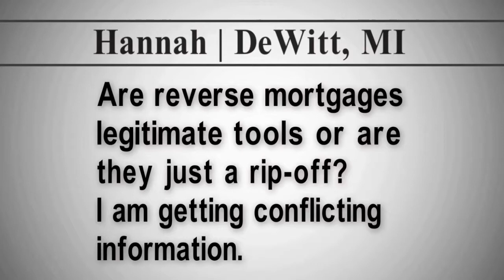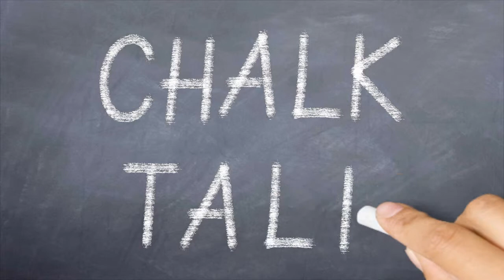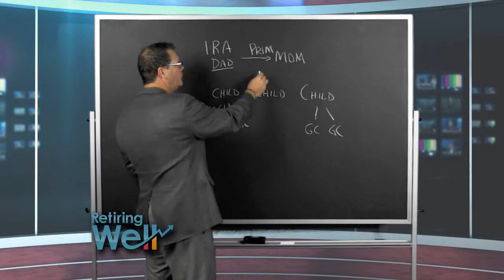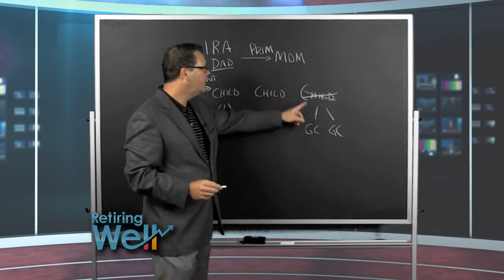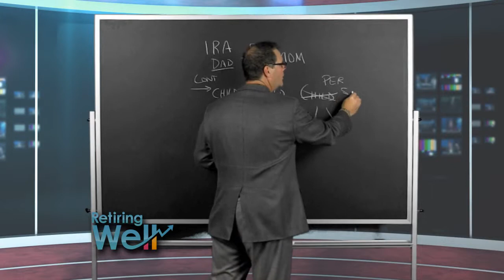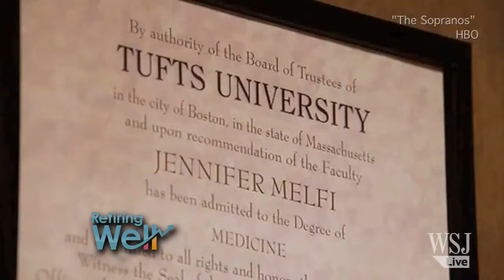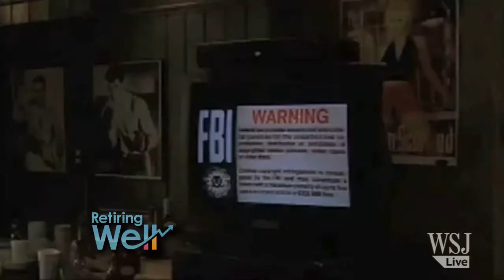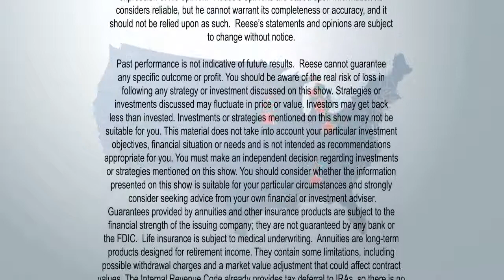Retiring Well Birmingham August 4, 2013 | Mortgages